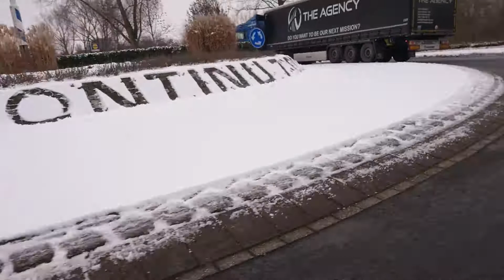Radio Continu rotonde in de sneeuw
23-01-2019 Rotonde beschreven